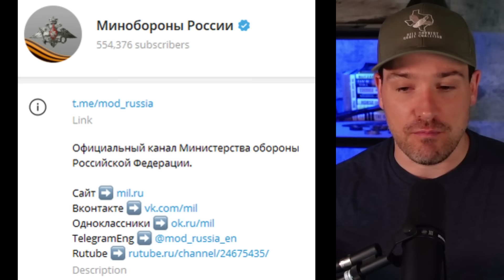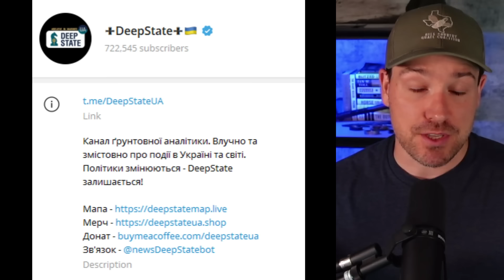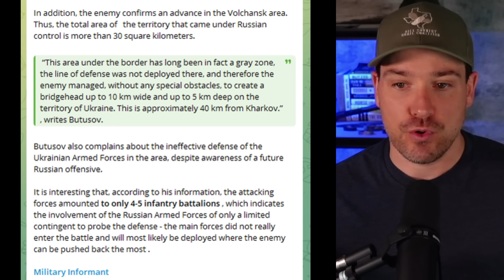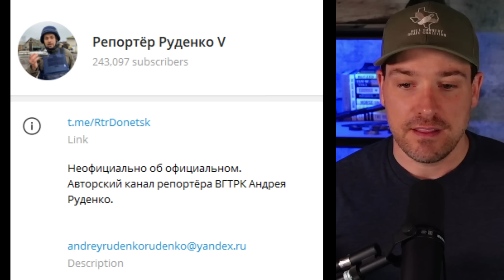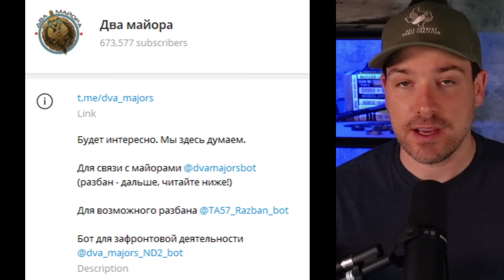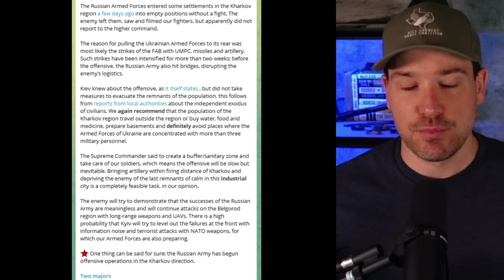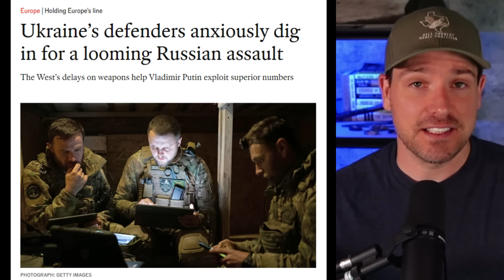Russia Launches Kharkiv Offensive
Russia launched an offensive operation into the Kharkiv area of north eastern Ukraine.  This is a developing situation so we go over what we know so far at the time of this video being recorded.